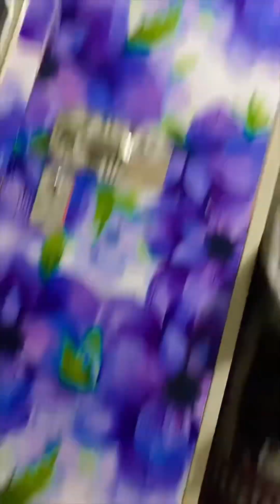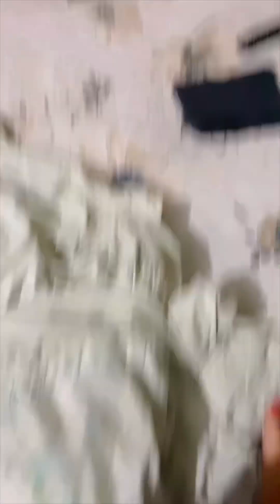Winter cap for baby/women 🤣winter